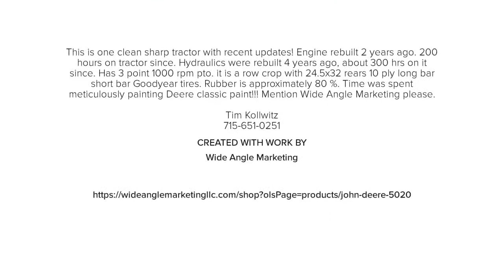John Deere 5020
This is one clean sharp tractor with recent updates! Engine rebuilt 2 years ago. 200 hours on tractor since. Hydraulics were rebuilt 4 years ago, about 300 hrs on it since. Has 3 point 1000 rpm pto. it is a row crop with 24.5x32 rears 10 ply long bar short bar Goodyear tires. Rubber is approximately 80 %. Time was spent meticulously painting Deere classic paint!!! Mention Wide Angle Marketing please.